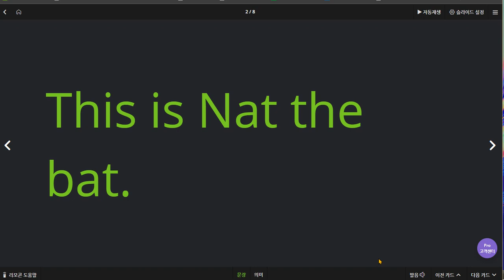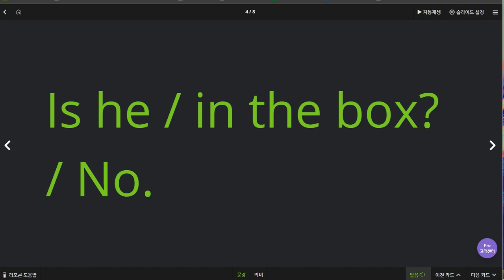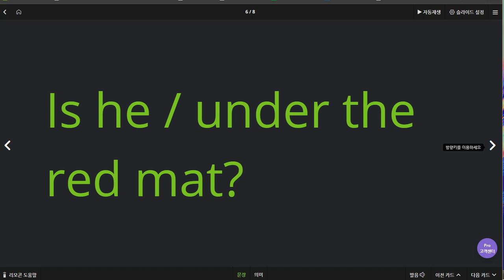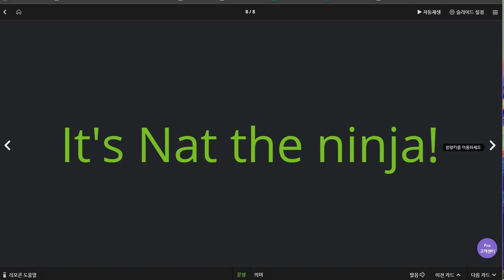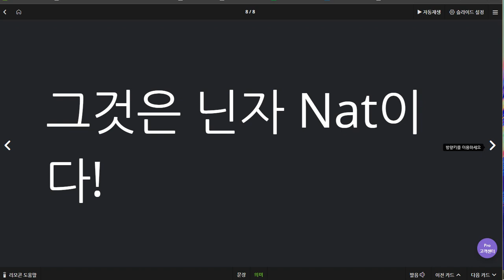김한결 2020 06 30 칭찬